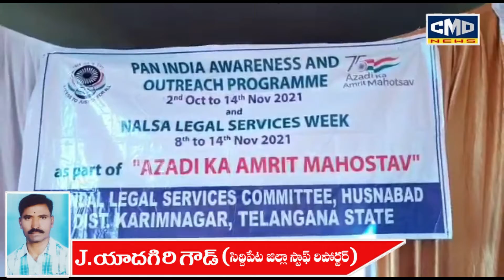హుస్నాబాద్ లోని వికాస్ ఒకేషనల్ జూనియర్ కళాశాలలో విద్యార్థినిలకు న్యాయ విజ్ఞాన అవగాహన సదస్సు